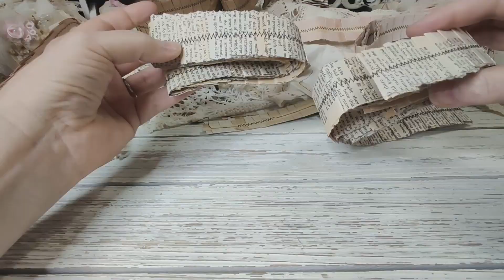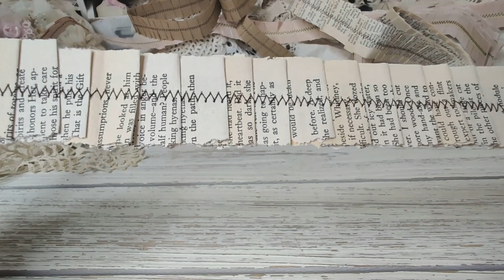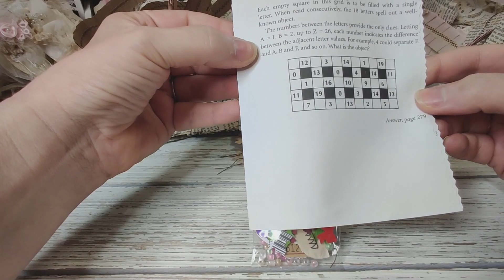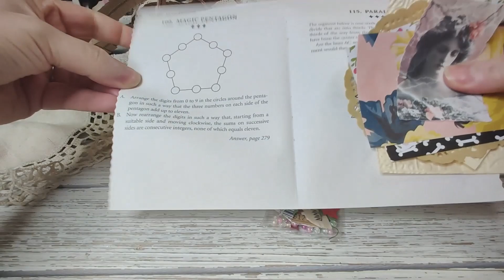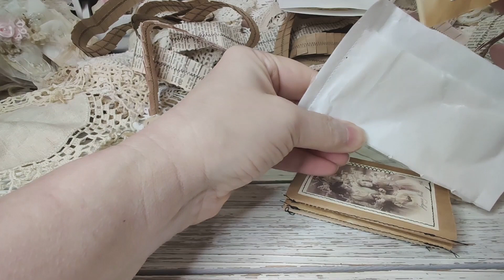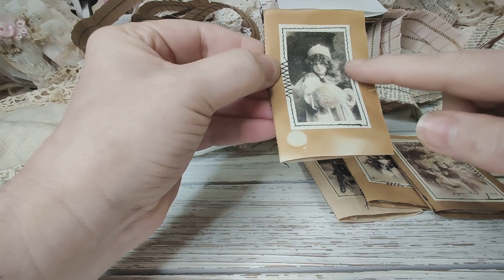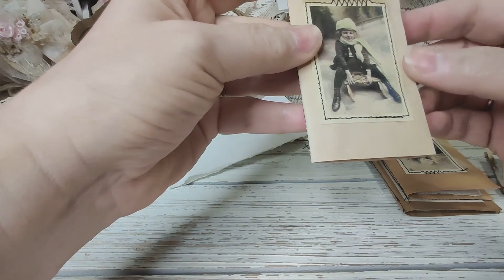Etsy Shops Hauls and Storage Idea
Thanks for stopping by to visit me!